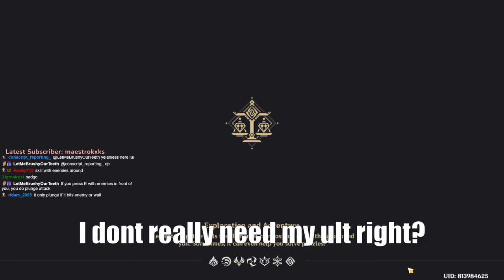Mid investment Gaming that made my Xiao looks a disappointment...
-  (－‸ ლ) Live Every Degen Hour  (-_-)